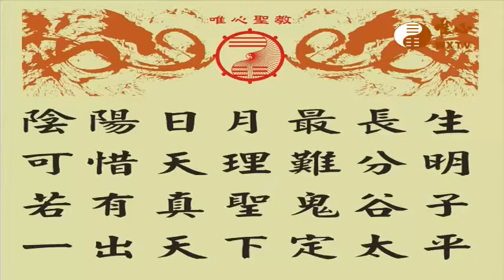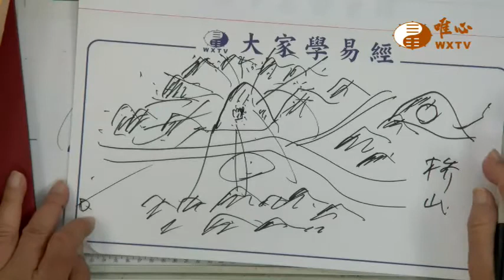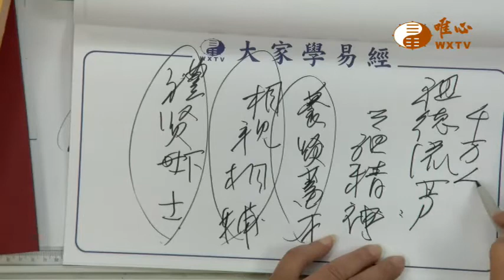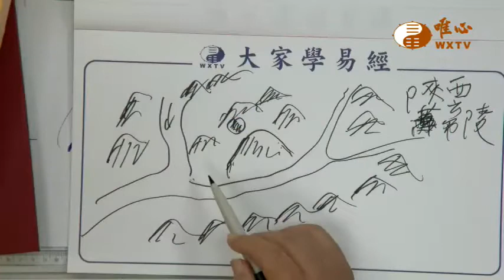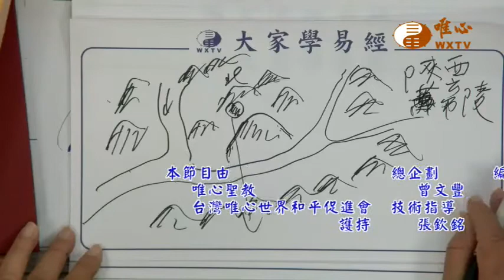祖德流芳 黃帝陵【唯心天下事3393】｜ WXTV唯心電視台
Line官方帳號→搜尋「@ㄇ易經風水專業電視台
歡迎多多分享~轉寄~~ 感恩~阿彌陀佛~~wxtv」→聊天→網路直播